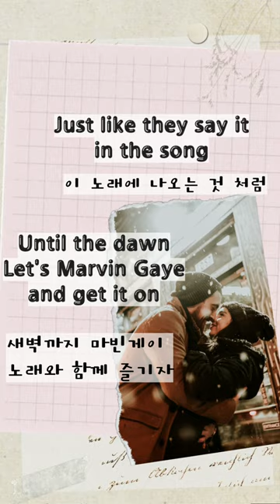[팝송가사] Marvin Gaye lyrics | Charlie Puth CharliePuth 쇼츠 MeghanTrainor#MarvinGaye#shorts